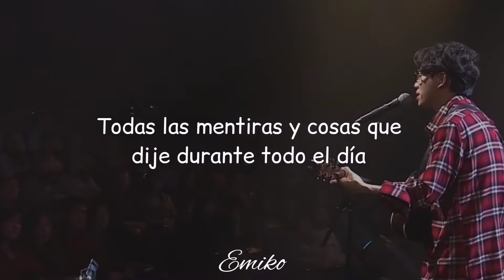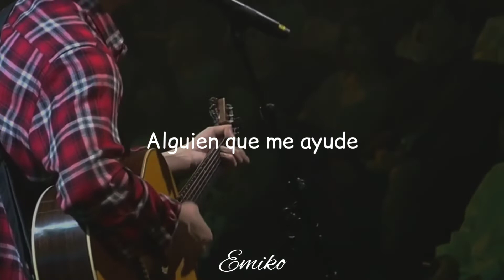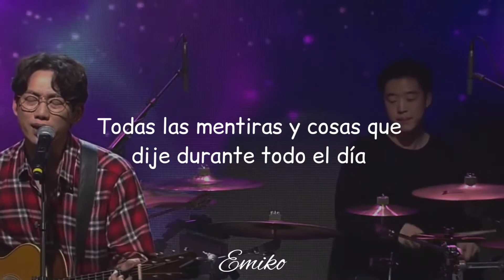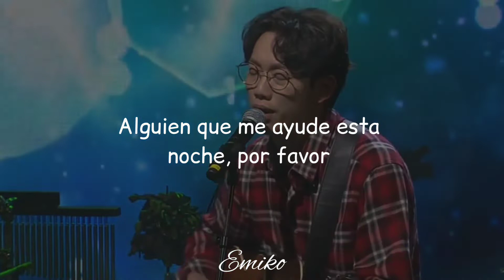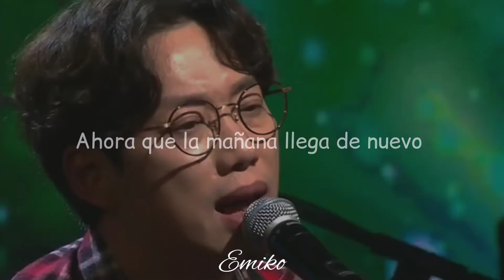Help - 10cm [Sub español, Ver. Live] (Traducción de práctica)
¡Hola! ¿Qué tal? Ojalá que muy bien. ★
Primeramente, quiero agradecerte por visualizar este vídeo que realicé con mucho amor.

Ahora bien, si te agradó mi trabajo, te invito a revisar el contenido de mi canal y tal vez, podrías regalarme una suscripción o algunos likes. Te lo agradecería de corazón ♡.
En este canal encontrarás contenido relacionado a la música, principalmente traducciones y vídeos con la letra de diversas canciones.

Por otro lado, pido una disculpa si se encuentra algún error en el contenido.

Finalmente, si así lo deseas, puedes comentar alguna canción que te gustaría ver en mi canal y lo haré lo más pronto posible.
¡Gracias! 🤍

♡✿☆ La música siempre estará allí para tí. ☆✿♡

Nombre de la canción: Help
Pertenece a: 10cm
Letra:
eotteon yageul meokgo nuwoya
jami deul su isseulkka
sasil algo issjiman jom buranhae
naege eongkyeoissneun munjedeureul
malhagi silhjiman
naneun neomudo jichyeo issji

nareul goerophigil johahaneun
manheun saramdeuri
sarajin sesangi issji anheulkka
gakkeumeun domangchijiman
geu soge sumgido haessjiman
naneun gyeolmareul algo issji

haru jongil haessdeon geojigateun malgwa
jugeul mankeum babo gateun jisdeure
gathyeo issneun nareul nuga daesin
kkeonael su eopseulkka
oneulbami gagi jeone

dadeul nawa gateun moseubinde
chamgo issneun geolkka
animyeon naman mosdoen saramin geolkka
gakkeumeun kkumeul kkujiman
geu sogeul nalgido haessjiman

kkeonael su eopseulkka
oneulbami gagi jeone

ije dasi achimi omyeon
nan ireonal su isseulkka
somebody help
byeonhagil baran modeun geosdeuri
yeojeonhi geudaero ilkka
somebody help
somebody help
yeojeonhi geudaero ilkka
somebody help
nan ireonaya haneunde
somebody help
byeonhaji anheul modeun geosdeuri
naneun jasini eopsneunde
somebody help

somebody help

Help - 10cm [Sub español, Ver. Live]